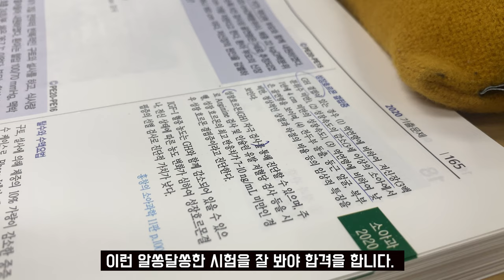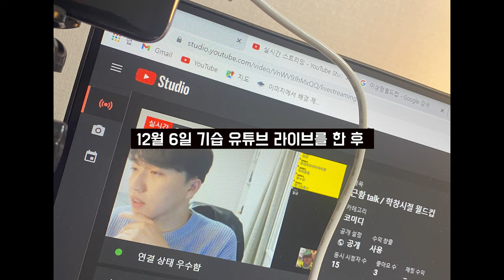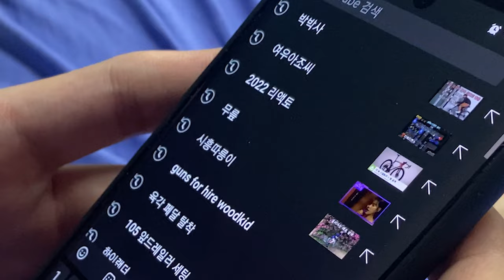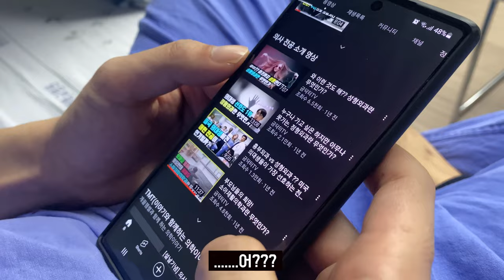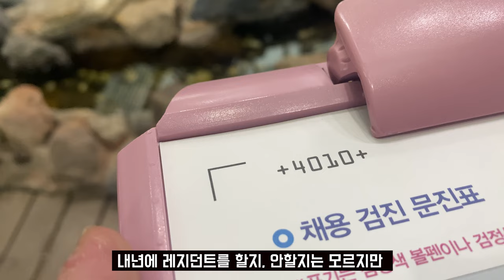[일상 VLOG] 끝나가는 인턴 생활 (feat. 레지던트, 인턴 시험, 숙제 검사)